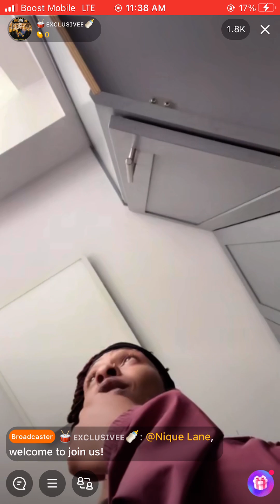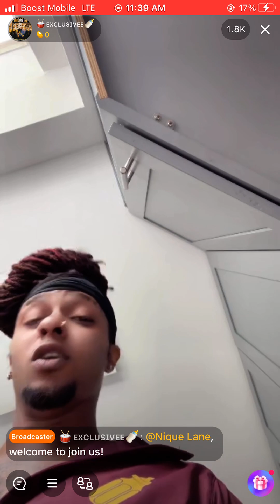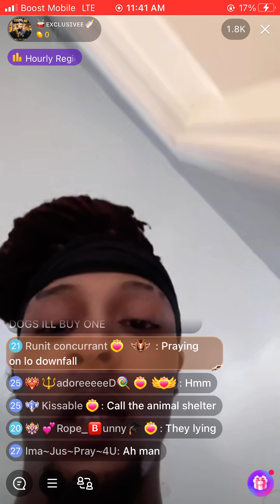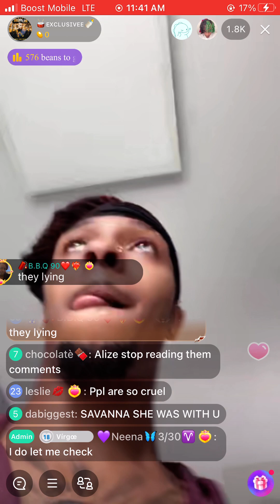Exclusivee CRIES after spending ALL his money & being left??😳messy